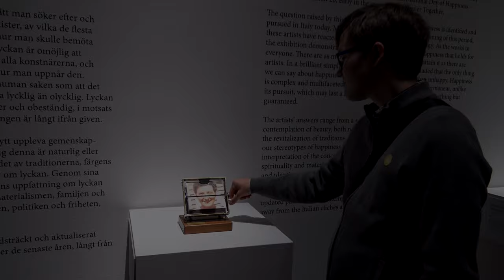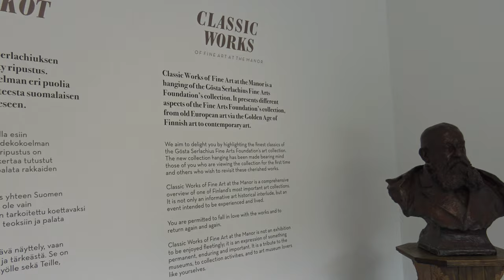Gösta Serlachius Museum 2020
Mielestäni museo on todella mielenkiintoinen. Museossa on todella paljon erilaisia taideteoksia menneeltä ajalta ja nykyaikaisia tuotoksia. Museon on iso ja niin on myös puutarha-alue.